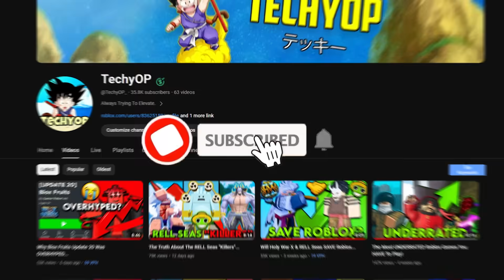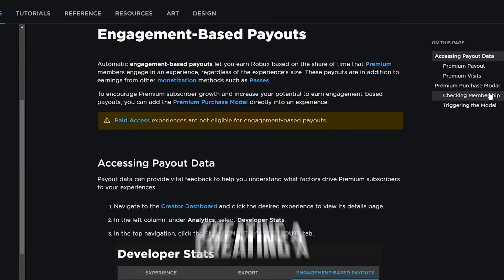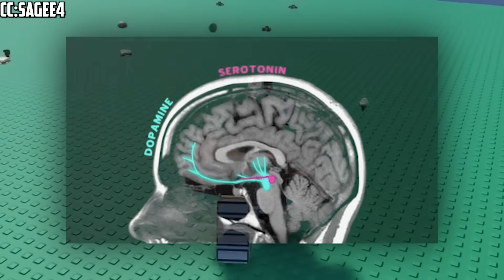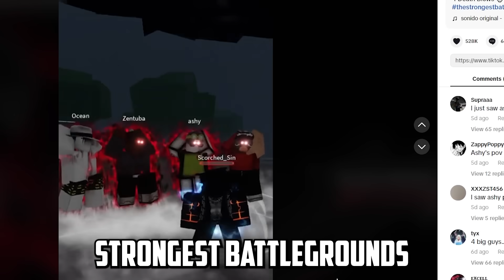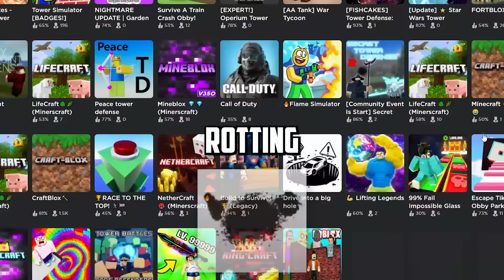The DEATH Of Imagination On Roblox...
Today we talk about how roblox is now so filled with copies literally EVERYWHERE...

Games talked about:
Blade Ball
Blox fruits/king legacy/haze piece
￼toilet tower defense simulators
Anime fighters simulator/anime champions
Horror experience games
￼the strongest battlegrounds/z battlegrounds/sorcerer battlegrounds

Everything in this video is for content purposes only please do not take anything I do in these videos seriously unless I tell you to thank you.

Suggest in the comments what I should do next